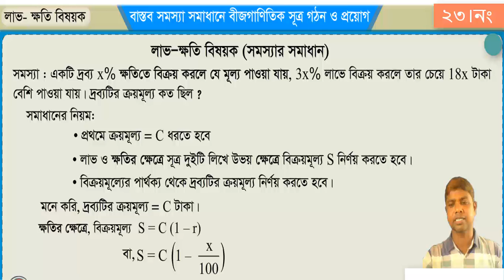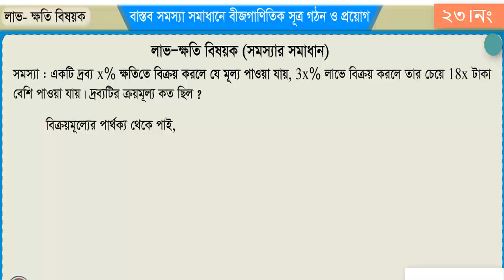৯ম ১০ম শ্রেণি, বিষয় সাধারন গণিত,অধ্যায় ৩, অনুশীলনী ৩ ৫, প্রশ্ন নং২৩ ।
নবম-দশম শ্রেণীর বাস্তব সমস্যা সমাধানে বীজগাণিতিক # সূত্র গঠন ও প্রয়োগ অনুশীলনী ৩.৫ এই ভিডিও তে আমরা দেখিয়েছি কিভাবে ৩.৫ অনুশীলনীর বাস্তব সমস্যা সমাধানে বীজগাণিতিক সূত্র গঠন ও প্রয়োগ অংক গুলো করা যায়। আশা করি নবম-দশম শ্রেণীর অনুশীলনী ৩.৫ বাস্তব সমস্যা সমাধানে বীজগাণিতিক সূত্র গঠন ও প্রয়োগ এই পার্ট টি আপনারা খুব ভালো করে বুঝতে পেরেছেন। যদি কারো কোনো প্রব্লেম থাকে অনুগ্রহ করে কমেন্ট করুন। আমরা কমেন্ট এ সমস্যার সমাধান দেয়ার চেষ্টা করবো। ভিডিও টি ভালো লাগলে লাইক দিন। কমেন্ট করে আপনার অনুভূতি শেয়ার করুন। ভিডিও টি শেয়ার করে বন্ধু দের ও দেখার সুযোগ করে দিন। ধন্যবাদ ।